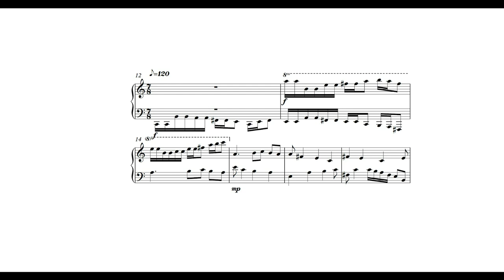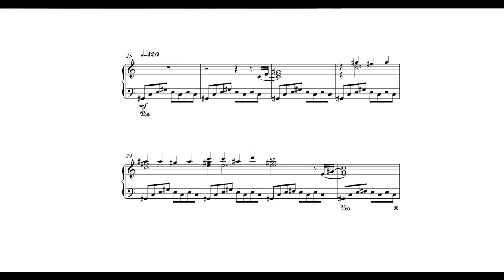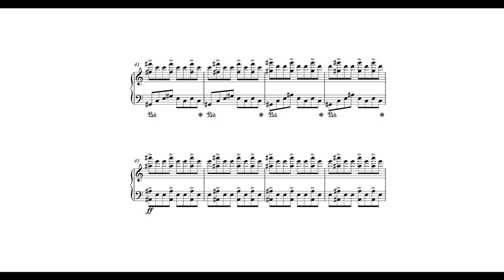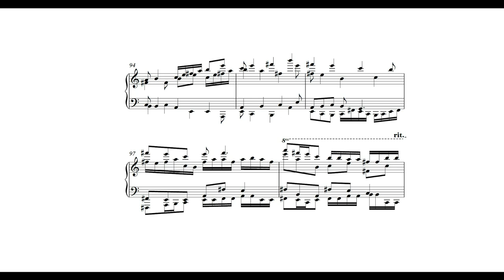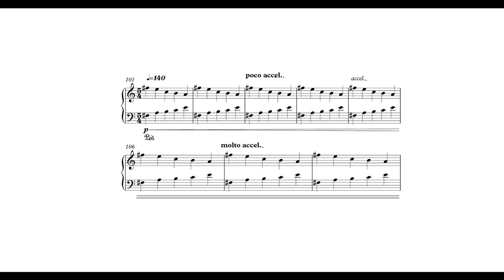Hexagrama Unicursal - Omar Meneses (Casa de los espejos)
Uso sistemático de la escala simétrica (de tonos enteros - hexátona) y de la escala pentatónica menor explorando la simetría existente en el piano.